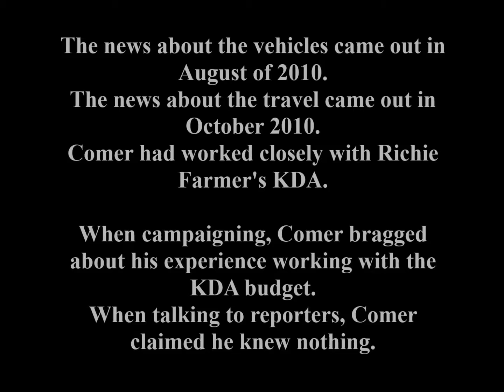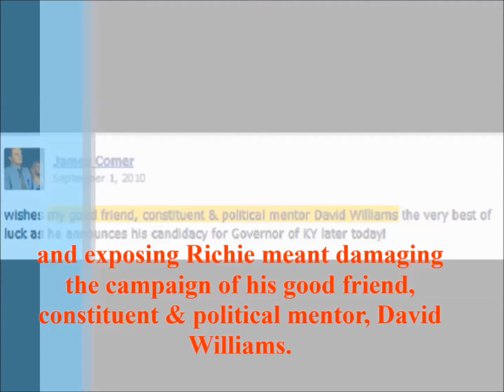On November 5, 2010, Comer said he would look into Richie Farmer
On November 5, 2010, Comer told CN|2's Ryan Alessi he would look into Richie Farmer's spending.
The news about Richie Farmer's use of state vehicles came out in August of 2010.
The news about Richie Farmer's travel came out in October 2010.

Comer had worked closely with Richie Farmer's KDA throughout his tenure.
When campaigning for Ag Commissioner, Comer bragged about his experience working with the KDA budget and helping Richie Farmer with his legislative agenda.
However, when talking to reporters, Comer claimed he knew nothing.